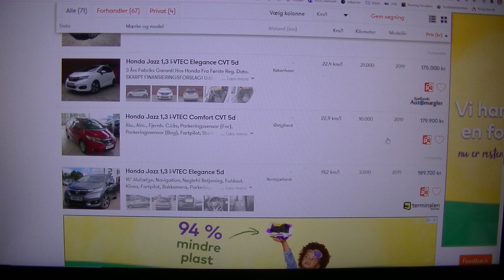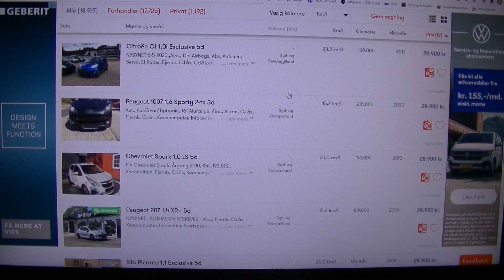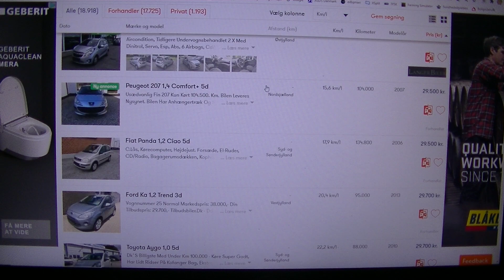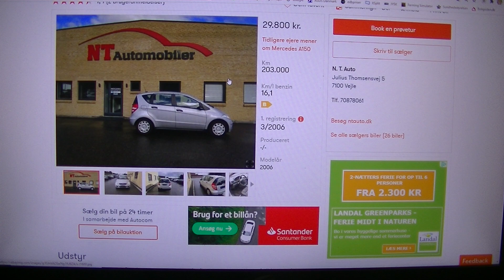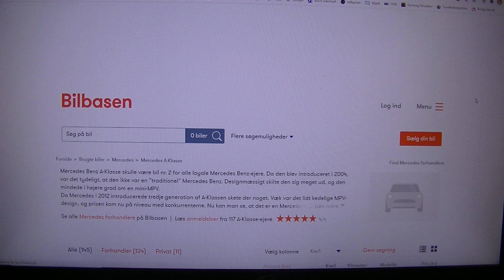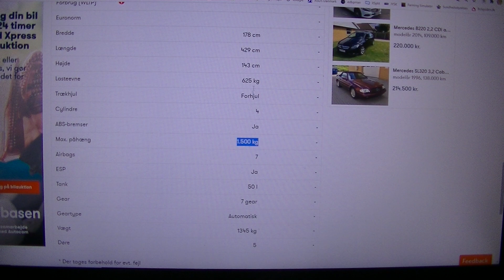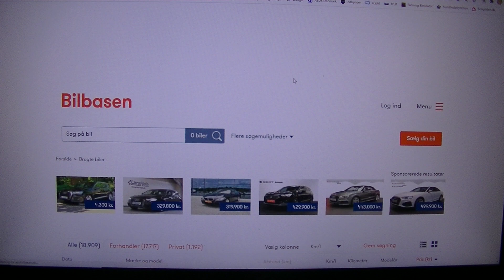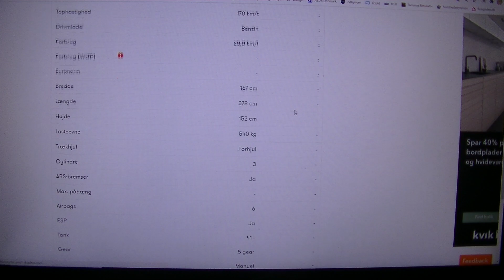MongoTV_4947 - KIGGER PÅ BILLIGE BRUGTE BILER - Del 98 - Benzin - 14 Km.l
DEL 98 - Jeg skulle nok have ventet et par timer, med at optage dette her video, og ikke begynde at optage om billig brugte benzin biler 1 time efter at jeg var vågnet. Men jeg ville gerne igang med det, og få det overstårt. Jeg ER jo på en lav førtidspension, og jeg er lav med penge, også selvom at jeg en dag, har fået betalt mine online lån tilbage og mit store overtræk på min kassekredit. Det bedste for mig og min økonomi kunne nok være, at jeg KONTANT købte en billig brugt benzin bil til 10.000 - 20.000 kroner, som køre langt på liter og har en lav årlig grøn afgift. Det ville nok være det bedste. Men jeg har mest lyst til en stationcar, som kunne være en Ford Focus eller en stor Ford Mondeo. En sådan bil, ville jeg kunne liggge og sove bag i den 1-2 personer, og den kan trække en stor tung campingvogn, og kan bruges som en rejsebil til 4-5 personer med stor bagage. Men det kan jeg jo kigge på igen fra sommer år 2023, om 3 ÅR, og når jeg måske enggang har fået taget et kørekort, og har fået betalt mine online lån tilbage igen. Men jeg har da lært en masse nyt om biler, ved at have brugt så mange timer på, at ligge og kigge på billig brugte biler online. Når jeg cykler afsted nu til LIDL for at handle, så kanjeg genkende mange af de biler på vejen og som står parkeret. Men moderne biler de ligner meget hinanden fra afsted. Men der står jo tit model navn og nummer bag på biler, og de har deres logo på bilmærke også tit foran på bilen på front eller køler.